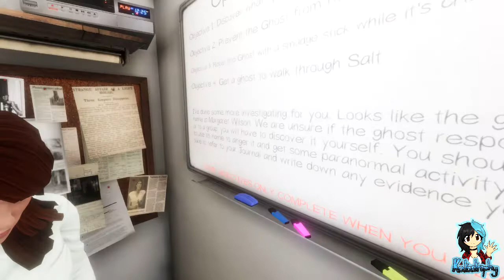Phasmophobia | Team Kata | Mannequin Murder! | Part #14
~PLEASE¤READ¤THE¤DESCRIPTION~

Phasmophobia is a 4 player online co-op psychological horror. Paranormal activity is on the rise and it’s up to me, Lets_Get_Along and Saph to use all the ghost hunting equipment at our disposal in order to gather as much evidence as we can.

Today I'm joined by the Sisters as we explore Willow Street, however it seems that we may have more than just Ghosts to worry about...

Players:

Lets_Get_Along
Katastrophy
Sapphire_the_Fox